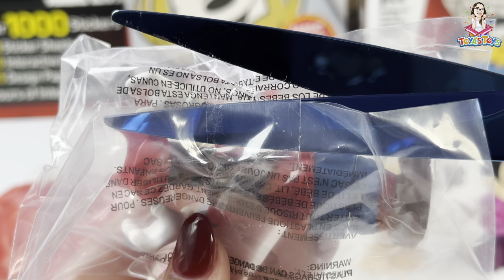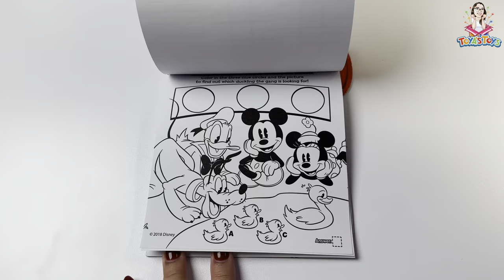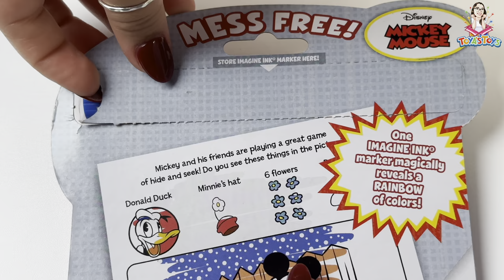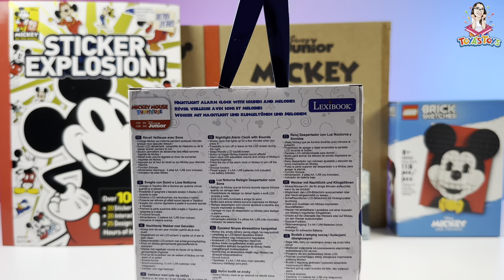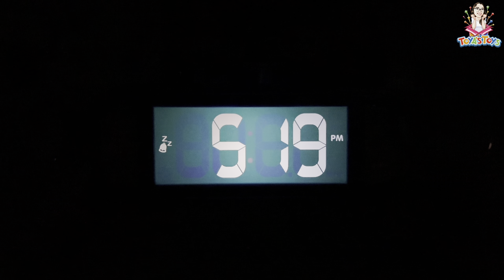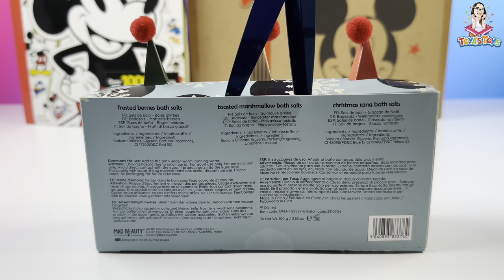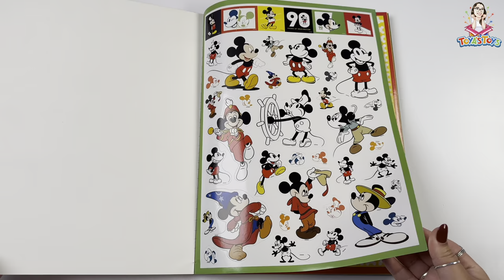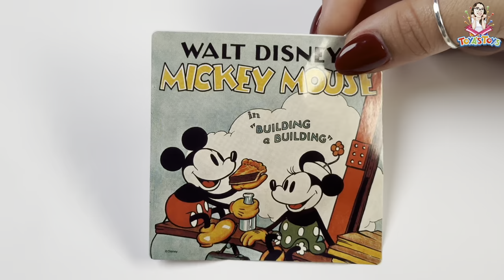Mickey Mouse Toys Collection Unboxing Review | Outdoor and Explore Camper Playset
Hi everyone! In this video, we've compiled a set of Disney Mickey Mouse themed toys to review. Each item in the collection is reviewed alongside its' retail price, written commentary, and an overall "Toya's Toys" score out of 5. Some of the toys featured in the video can be found & purchased in our product list found below. We hope you enjoy!

~ Disney Pirate Adventure Figure Set
~ ImagineInk Vintage Mickey Mouse
~ Lexibook Nightlight Alarm Clock
~ LEGO Brick Sketches Mickey Mouse
~ MAD BEAUTY Mickey Mouse Bath Salts Trio
~ Mickey Mouse Sticker Activity Book Set
~ Disney Junior Outdoor and Explore Camper